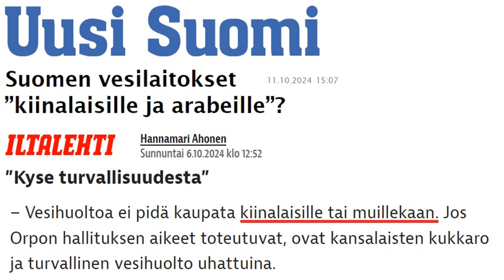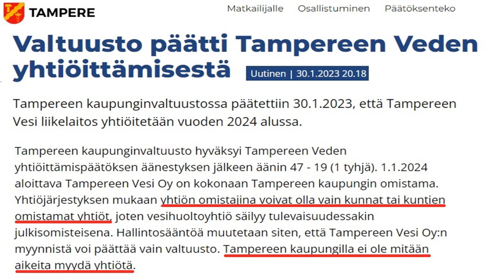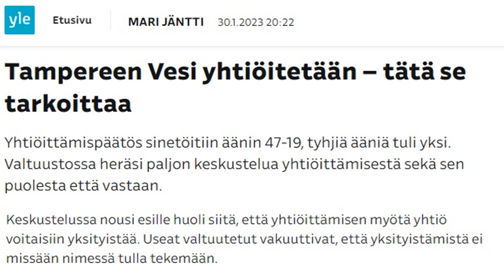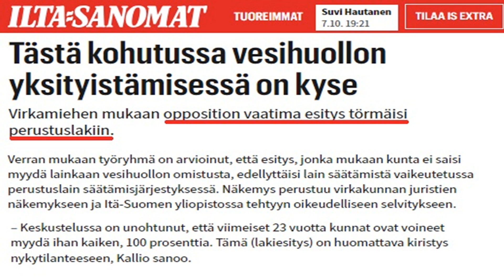Suomen pohjavedet myynnissä? Onneksi PS estää sen!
Vihervasemmisto ja keskusta ulvovat, kun niiden mielestä ulkomaalaisille ei tule antaa yhdenvertaisia oikeuksia. Ei etenkään kiinalaisille ja arabeille!
Mutta maakunnissa vihervasemmisto keskustan kera kovasti yrittävät vesiämme myydä...

Ja sit vihervasemmisto (ja keskusta) ulvoo rasismista, jos perussuomalaiset eivät halua antaa yhdenvertaisia oikeuksia ulkomaalaisille.

Nyt menee se rasistikorttipakka jo ihan sekaisin..